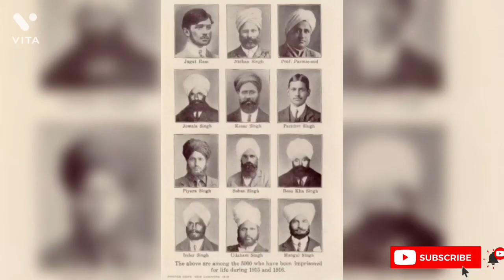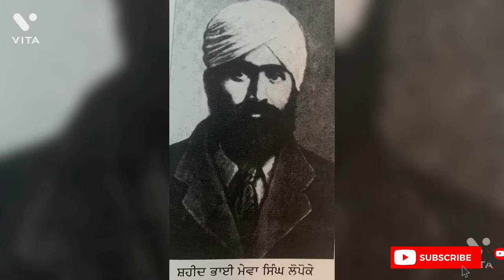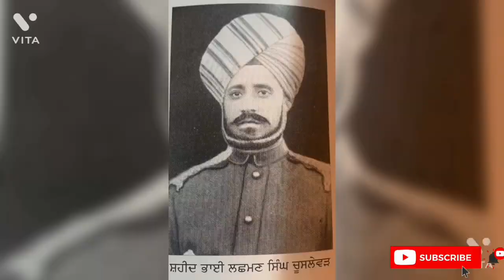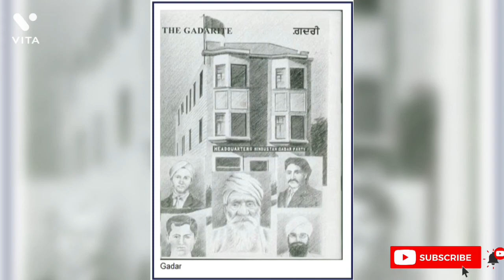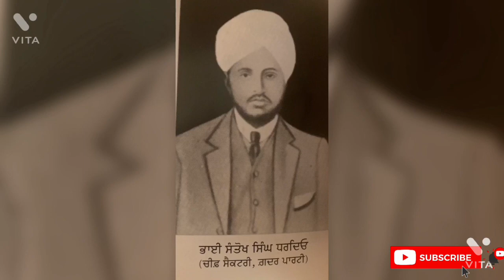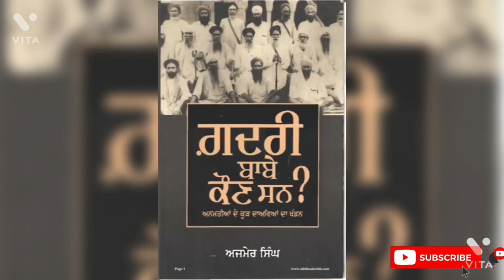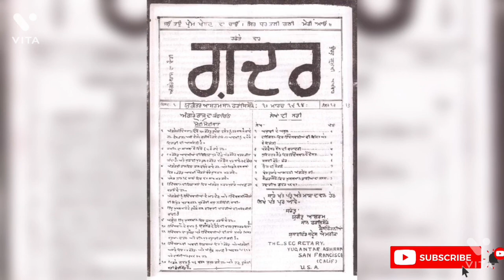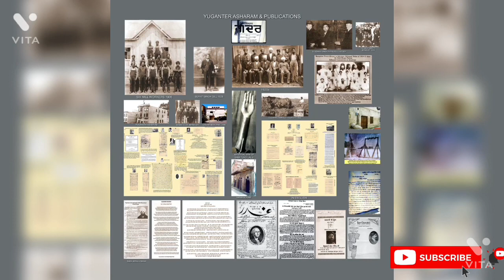Audiobook - Gadri Babe Kaun San by Ajmer Singh ( 13 )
Audiobook - Gadri Babe Kaun San by Ajmer Singh, Kartar Singh Srabha, Sohan Singh Bhakna, Baba Jawala Singh, Baba Wasakha Singh, Bhai Randhir Singh, Baba Karam Singh, Gadar Movement,